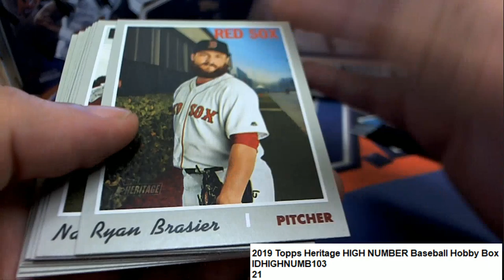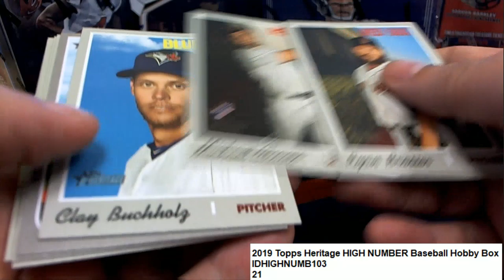Mallory D's 2019 Topps Heritage HIGH NUMBER IDHIGHNUMB103